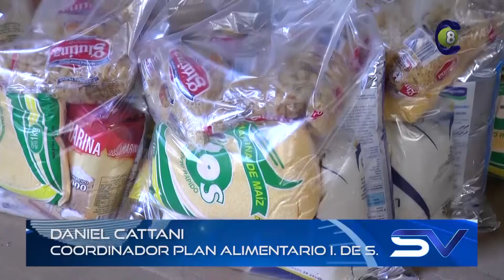Daniel Cattani - Entrega de Canastas (HD)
Horario de entrega de canastas y el itinerario de la distribución en el área rural, así como los detalles de las personas que reciben el beneficio.
Emitido en Salto Visión el 05-05-16 por Televisora Salto Grande (canal 8 análogo, 28.1 y 28.2 por Televisión digital terrestre abierta) - Cable Visión Salto (canal 5) y Vera TV HD